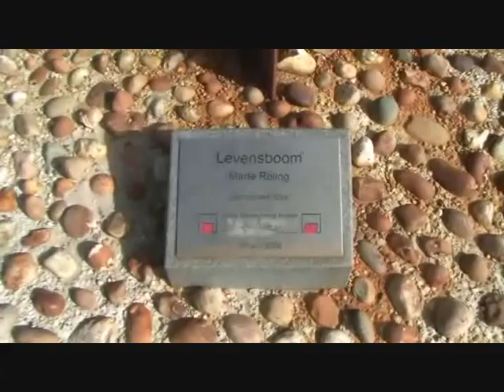Storm aan Zeeuwse kust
12 maart: windkracht 9 aan de Vlissingse boulevard